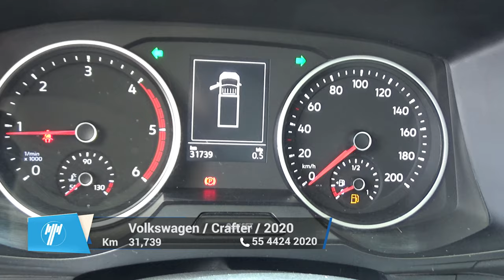Volkswagen / Crafter / 2020 - 7887